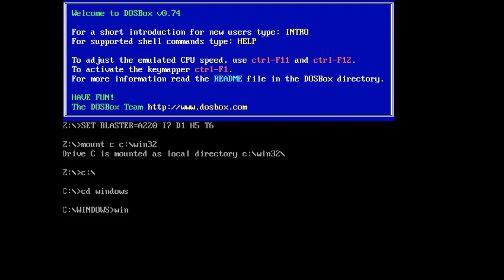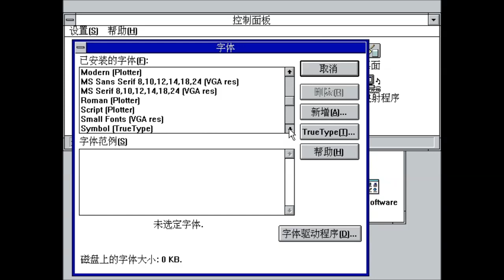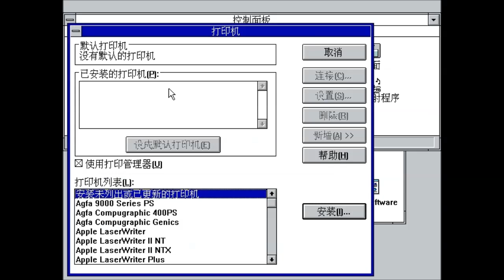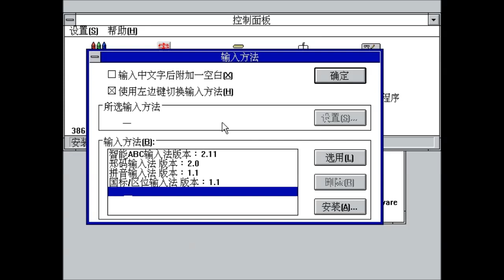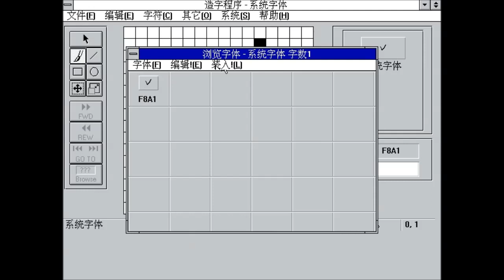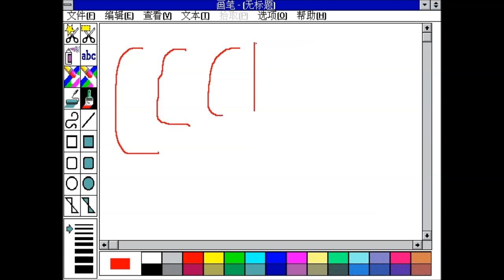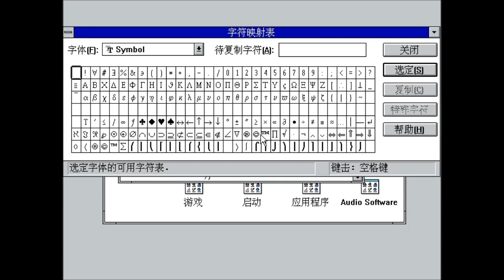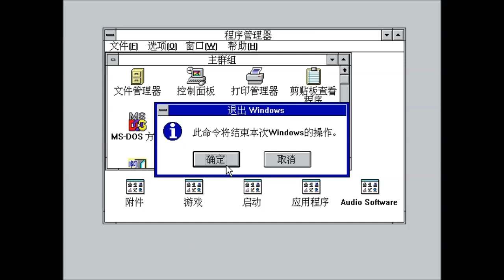Обзор китайской Windows 3.2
22 ноября 1993 года Microsoft выпустила упрощенную китайскую версию Windows для китайского рынка. Через год было выпущено обновление, которое определило себя как Windows 3.2. Таким образом, Windows 3.2 является обновленной версией китайской версии Windows 3.1. Обновление было ограничено этой языковой версией, так как оно только фиксировало проблемы, связанные с сложной системой ввода для китайского языка.

Windows 3.2 обычно продавалась производителями компьютеров с 10-дисковой версией MS-DOS, которая также имела упрощенные китайские символы в базовой версии и некоторые переведенные утилиты.